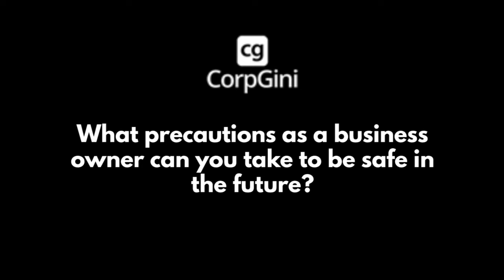What precautions as a business owner can you take to be safe in the future?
Shobhana Lele, CIO, Bombay Dyeing answers the question on Day 5 of the {Corporate} Punch panel discussion.

Day 5 topic: "Workforce Productivity in this time of crisis."

The Corporate Punch is India’s biggest virtual corporate innovation where corporates and start-ups have come together to discuss the effects of COVID-19 and the technology-based solutions that can be used to battle these issues. This is India’s first and largest virtual corporate sustainability and growth program where 6 key themes have been finalized after intensive research and discussions with a large number of corporates.

About the organizers:
CorpGini is a platform for Corporates to consistently discover and learn disruptive tech solutions and engage with Startups to adopt innovation. Corpgini is an initiative by Z Nation Lab & Pantomath Group.

Pantomath Group is a financial services group headquartered in Mumbai, India with credit for doing the largest number of Investment Banking and Private Equity transactions in India. It provides a broad range of financial products and services to a diversified client base which includes corporates, institutions, and individuals.

Z Nation Lab is a startup accelerator and accelerator fund (ZNL Ventures) that partners with growth-stage startups to help them scale-up and grow.  It is headquartered in Silicon Valley, USA, and office in Mumbai, India.